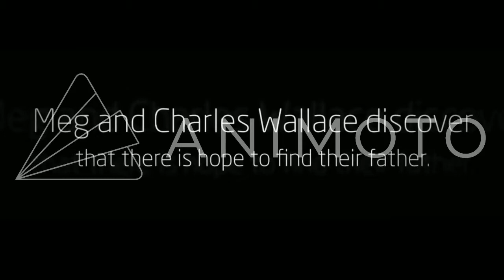A Wrinkle in Time Booktrailer